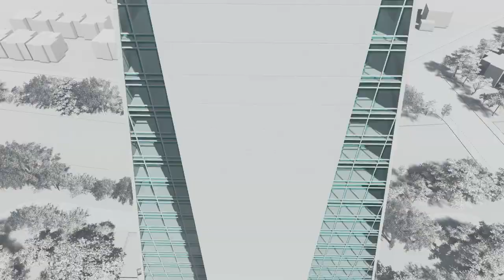Edificio Torre Insignia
¡Todo gran proyecto inicia con un boceto! ¿Sabes dónde se encuentra este edificio?. Mario Pani Darqui es el arquitecto icónico detrás de algunos proyectos de Jysa con este increíble rascacielos que sin dudarlo es uno de los edificios más representativos de la CDMX.
Si te gustaría conocer más detalles visita nuestra página